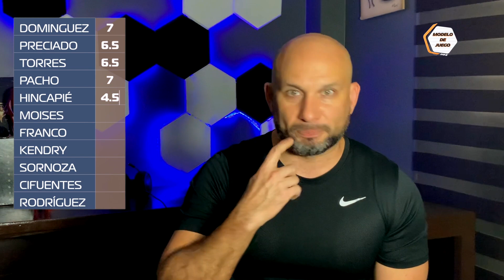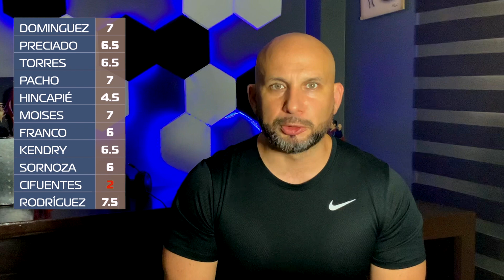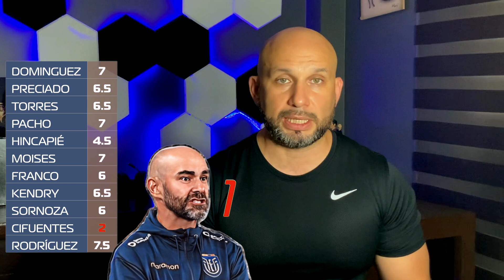MDJ CALIFICACIONES INDIVIDUALES DE ECUADOR ANTE VENEZUELA